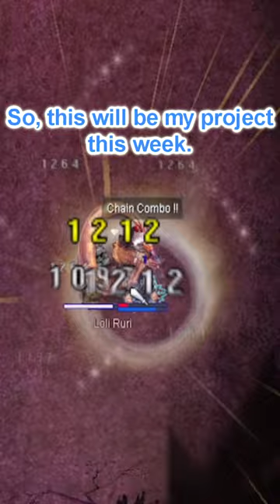Project Alfheim — Rerolling into Combo Monk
—facebook for some memes and my regular videos.
—Discord for the RO and PoE community.